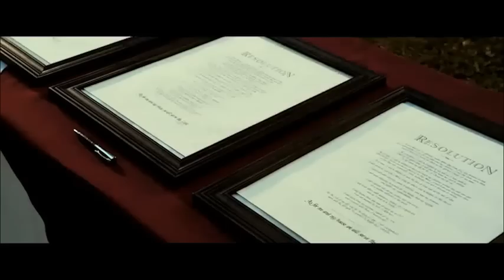Courageous :: Trailer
Four men, one calling: To serve and protect. As law enforcement officers, Adam Mitchell, Nathan Hayes, David Thomson, and Shane Fuller are confident and focused. Yet at the end of the day, they face a challenge that none of